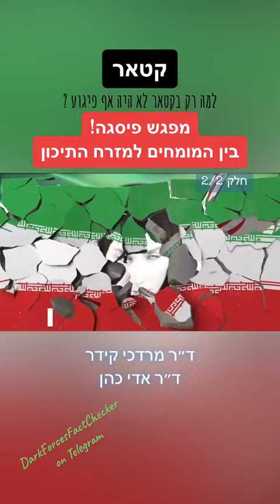קטאר - מזרח התיכון - טרור - חמאס - ד״ר מרדכי קידר - ד״ר אדי כהן - Tov אקטואליה - חלק 2